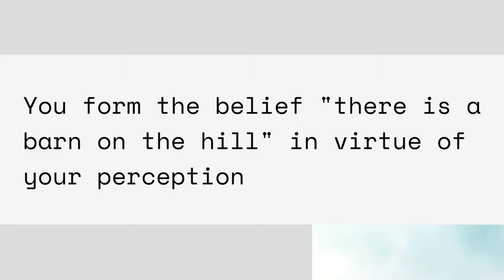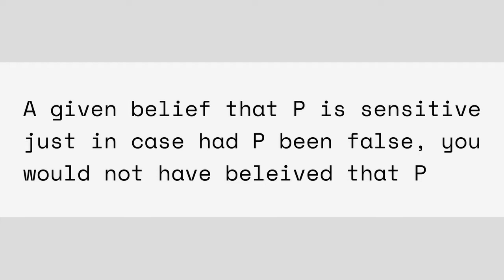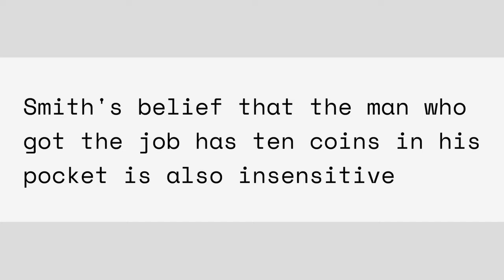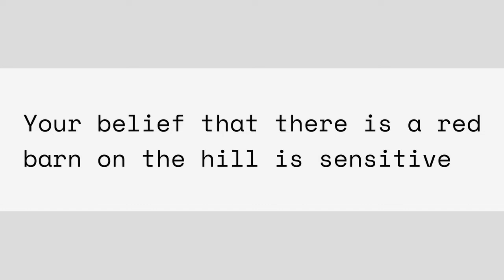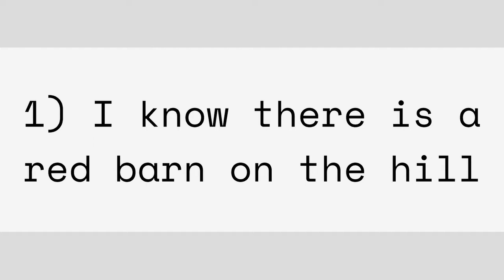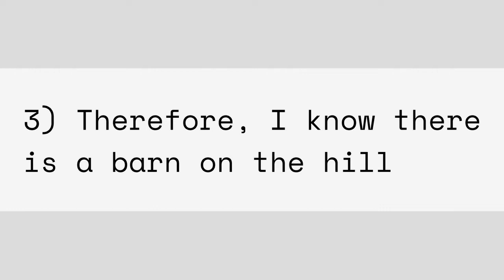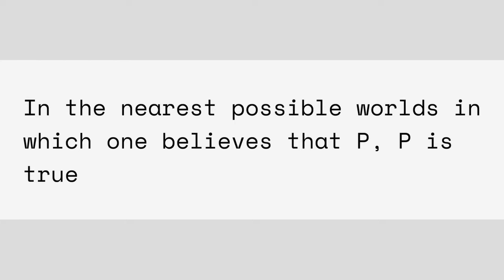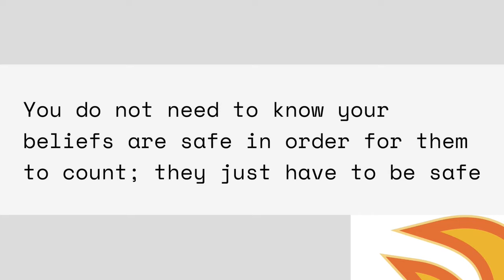Gettier Cases: Sensitivity and Safety Conditions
In this video I explain the sensitivity and safety conditions for knowledge by discussing fake barn Gettier cases